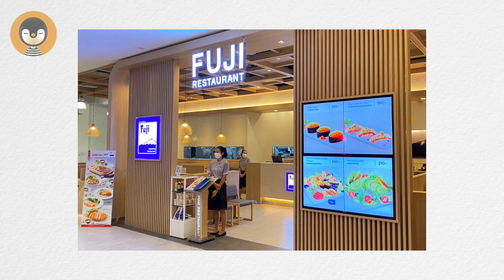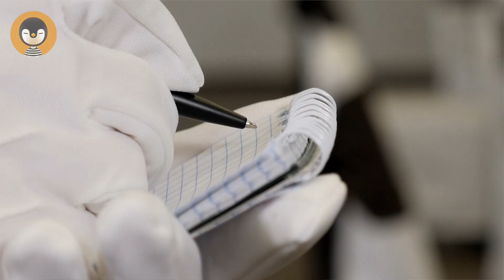"Counter Service" ตู้สารพัดประโยชน์ที่เจ้าของร้านมองข้าม! | Torpenguin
Counter Service หรือเคาน์เตอร์ให้บริการ ที่ทำได้สารพัดประโยนช์
ไม่ว่าจะตู้เก็บอุปกรณ์บนโต๊ะอาหารหรือวางเครื่องPOS
เพื่อลดระยะทางการเดินของพนักงาน ประหยัดเวลาในจัดโต๊ะ
และเพิ่มประสิทธิภาพในการรับลูกค้าใหม่ได้เร็วมากยิ่งขึ้น
Blockdit : Torpenguin - ผู้ชายขายบริการ